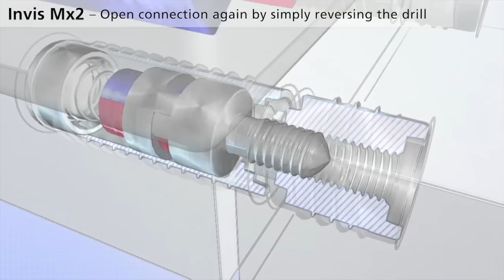Lamello Invis Mx2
Magnet-driven connecting fittings

Source : Lamello